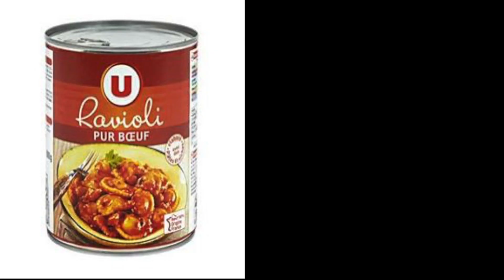Jambon Cru - Super U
Jambon Cru’s debut single ‘Super U’ released 05/06/20 on Funkbrau Records.